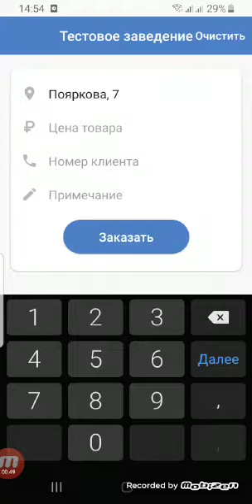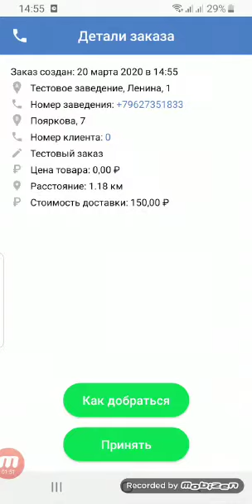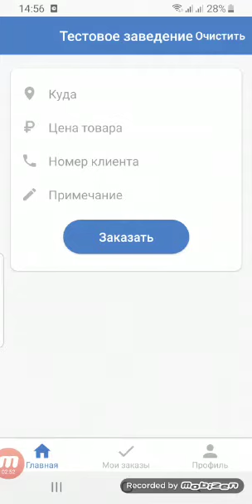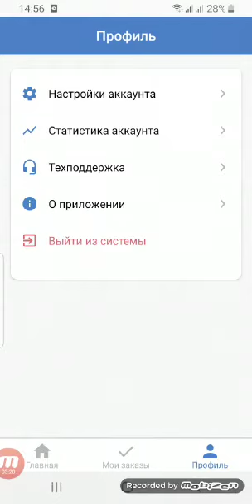Как пользоваться приложением ГоГоБизнес